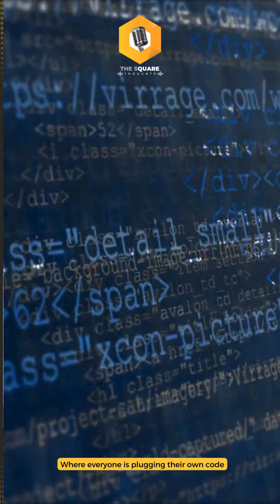Pros & Cons of Shopify for Your Online Business | Is Shopify Right for You?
Thinking about starting an online store? In this quick breakdown, we cover the key pros and cons of using Shopify. Learn why Shopify is a top choice for e-commerce, from its easy-to-use platform and great integrations to some potential limitations like transaction fees and customization challenges. Find out if Shopify is the right fit for your business and get expert insights from The SquarePeg's development team!